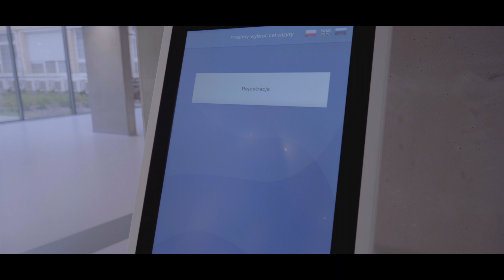Szpital zakaźny D i poradnie przyszpitalne C - Wojewódzki Szpital Zespolony w Toruniu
Szpital zakaźny zajmuje 4 kondygnacje, w tym 3 naziemne oddzielone śluzami od poradnianej części budynku. W piwnicach budynku znajdują się pomieszczenia techniczne, na parterze izba przyjęć chorób zakaźnych, odcinek izolacyjny oddziału zakaźnego, poradnia chorób zakaźnych i szatnie personelu. Piętra 1 i 2 to dwa odcinki oddziału zakaźnego.

Aby zminimalizować ryzyko przenoszenia chorób zakaźnych pomiędzy pacjentami, szpital podzielono na 3 niezależnie działające odcinki. Na poziomie 0 znajduje się odcinek izolacyjny, składający się z 3 izolatek, pokoju badań z węzłem sanitarnym, punktu pielęgniarskiego, pomieszczeń pomocniczych i śluzy wejściowej z węzłem sanitarnym. Prowadzi do niego oddzielny podjazd dla karetek, co umożliwia przyjęcie pacjenta z chorobą wysoce zakaźną bez konieczności przemieszczania go w obrębie izby przyjęć chorób zakaźnych, dzięki czemu przed tego typu chorobami chronieni są tak pacjenci, jak i personel.